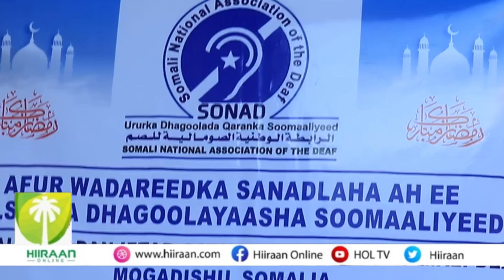Ururka Dhagoolayaasha oo Muqdisho afur wadareed ugu sameeyey bulshada maqalka naafada ka ah.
Ururka Dhagoolayaasha Soomaliyeed oo Muqdisho afur wadareed ugu sameeyey bulshada maqalka naafada ka ah.